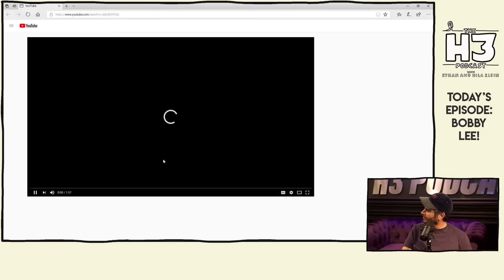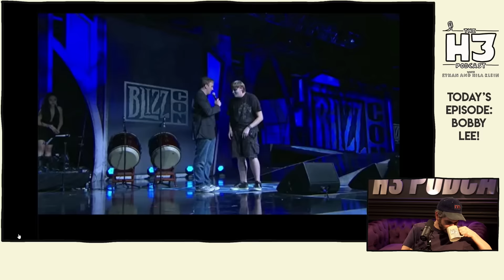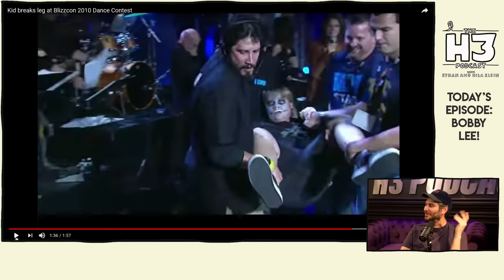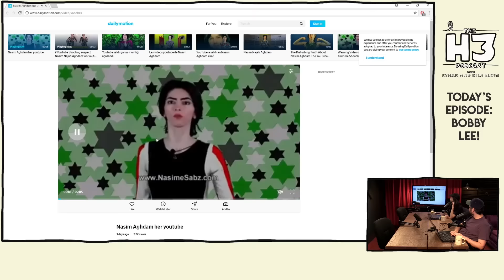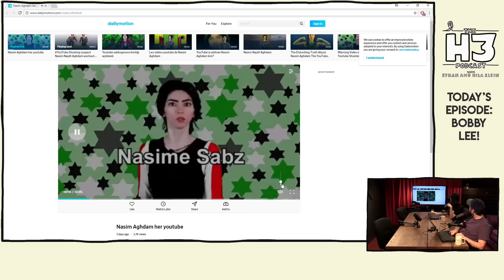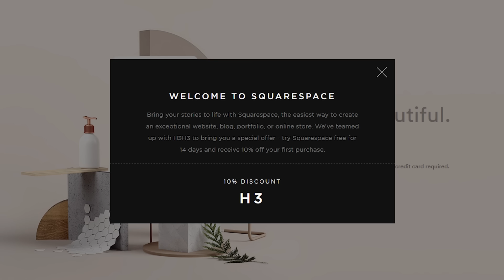H3 Podcast #60 - Bobby Lee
Thanks to Bobby Lee for joining us today!